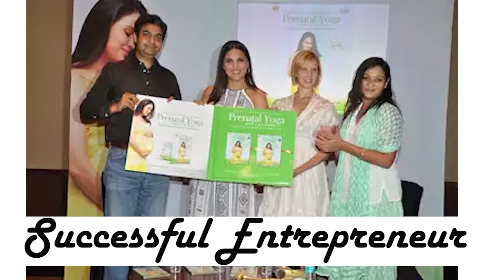Ms. Tanishqa Bhardwaj (Tanishqa Makeover) | International Icons 2022 | Lara Dutta | 29 april 2022